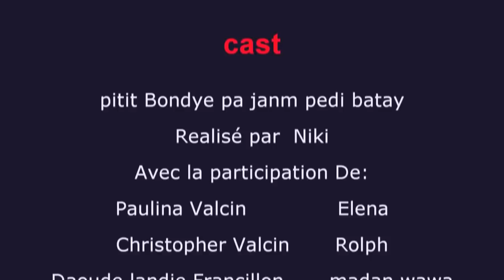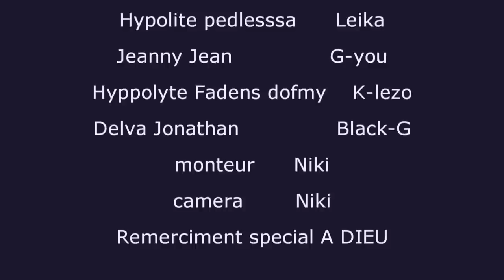pitit Bondye pa janm pedi batay #11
Eskize nou pou reta nap ba oul chak 3jou kounya